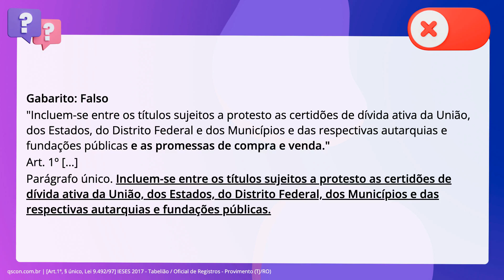QScon Direito: [Art.1º, § único, Lei 9.492/97] IESES 2017 - Tabelião / Oficial de Registros - Provim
Art.1º, § único, Lei 9.492/97 | IESES 2017 | Tabelião / Oficial de Registros Provimento | (TJ/RO)

Incluem-se entre os títulos sujeitos a protesto as certidões de dívida ativa da União, dos Estados, do Distrito Federal e dos Municípios e das respectivas autarquias e fundações públicas e as promessas de compra e venda.

Gabarito: Falso